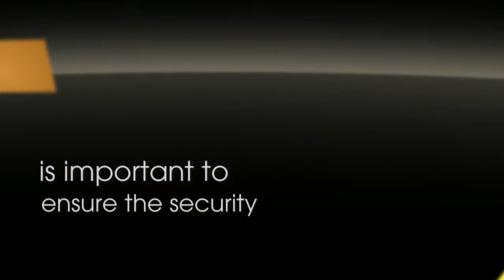Stylise Your Home with Colorbond Fencing Melbourne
Almost all types of fences, decking, hardware and timber supplies are available. Serving VIC, Australia.